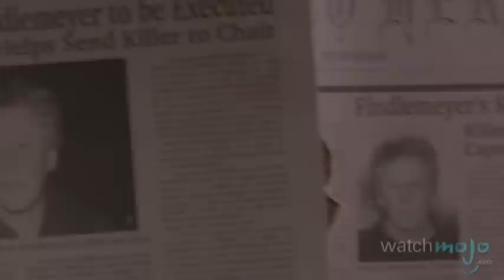Top 10 Ridiculous Horror Movie Creatures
Top 10 Most Ridiculous Horror Movie Creatures

From a Leprechaun to Killer Klowns, Trolls and even Santa Claus, the hilarity trumps the fright. These are some hilarious horror characters! as we count down our picks for the Top 10 most ridiculous horror movie creatures.

List Entries and Rank:
#10. Killer Tomatoes “Attack of the Killer Tomatoes”
#9. Leprechaun “Leprechaun”
#8. The Ape Man “Night of the Bloody Apes”
#7. Killer Klowns “Killer Klowns from Outer Space”
#6. Belial Bradley “Basket Case”
#5. Nilbogs “Troll 2”
#4. Ass Weasels “Dream Catcher”